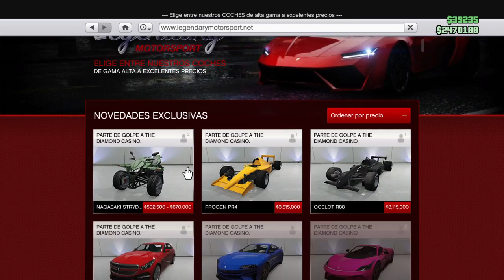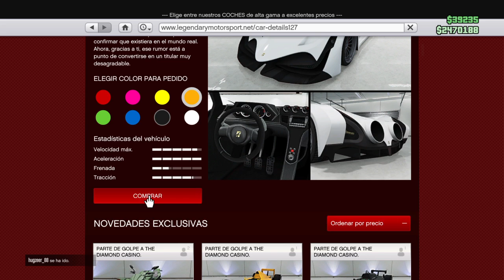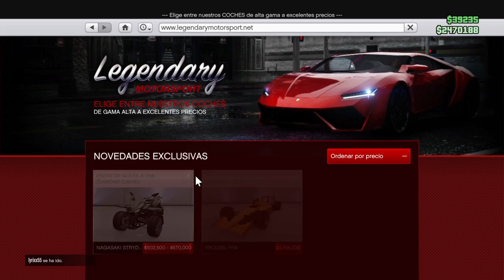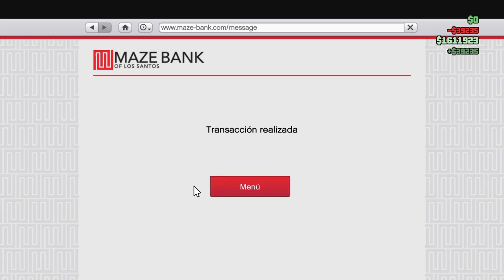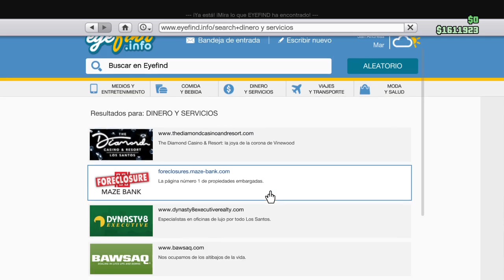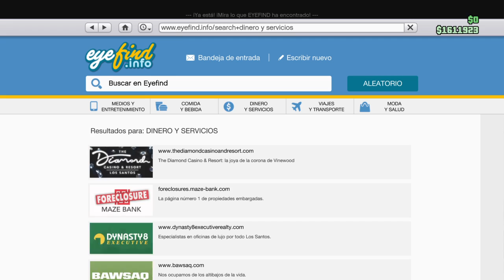Robo un coche y pasa esto...